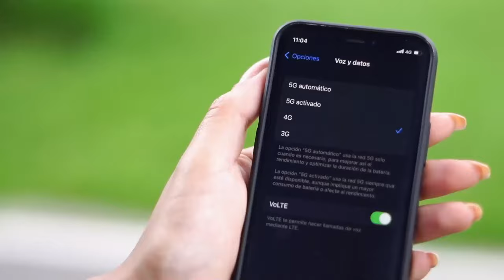Inicia el 5G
"Hicimos la subasta en diciembre, y a partir de hoy, quienes se ganaron la subasta, tienen la posibilidad de desarrollar y desplegar la tecnología, las antenas, para el servicio de los colombianos y de las empresas. Colombia va a entrar a una nueva era muy productiva, de Internet de alta velocidad. Vamos a poder desarrollar ecosistemas que no teníamos bien desarrollados, como la telemedicina, la operación a través de robots, la realidad virtual aumentada. Entramos en una nueva era de tecnología", afirmó el ministro TIC, Mauricio Lizcano